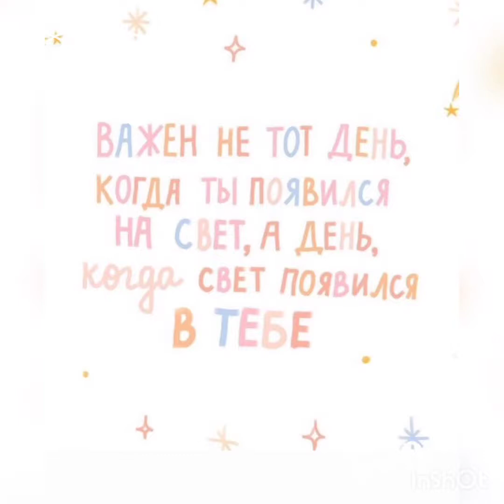азесмь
...Ты видел когда-нибудь, как ребенок смотрит на лампочку или луну? Маленькие дети и новорожденные открывают для себя духовные техники естественным образом: они смотрят пристальным немигающим взглядом, задерживают дыхание, подражают животным, кувыркаются, стоят на голове, сидят неподвижные, произносят одни и те же слова до тех пор, пока для них все, что их окружает, не перестает существовать. Перестань задумываться о том, что медитация – это что-то особенное. Прекрати вообще выносить какие-либо суждения. Взгляни на окружающий мир так, как будто ты только что прибыл на Планету Земля. Рассматривай естественные очертания скал, деревья, которые корнями уходят вглубь земли, а кроной достигают небес. Наблюдай за растениями и животными, а также – за их взаимоотношениями друг с другом. Взгляни на себя глазами кота, гуляющего по парку. Посмотри на дерево через его сущность. Постарайся разглядеть гору через ее необъятную величину. Когда же твой мозг позволит всем объектам природы вокруг тебя оставаться в своей первозданности, исчезнут и сами объекты, и мозг – останется только всеобщее единство, затаившее дыхание.

Созерцание – это такое упражнение, при котором все чувства и ум настраиваются на восприятие какого-либо действия или объекта. Это может быть что-нибудь материальное (картина, пейзаж, человек), это может быть какая-нибудь идея (Любовь, Вера, Свет, Разум), так же можно созерцать в никуда (безобъектное созерцание). В течение созерцания, интеллект поддерживает и фокус внимания на предмете, и уровень восприятия.

Созерцание – это развивающая практика, расширяющая сферу Сознания, в которой проживает человек. Созерцание развивает человека, дает ему ощутить собственное развитие, нащупать верный путь. Как результат – испаряются проблемы, болезни перестают появляться, открываются новые уровни знания, энергии и появляется совершенное интуитивное знание о мире.

Созерцание - один из предметов во многих школах. ☀️☀️☀️

Руми, описывая природу наших отношений с реальностью, говорит: «Мы и зеркало, и лицо в этом зеркале. Мы — сладостная холодная вода и кувшин, из которого [эта вода льется». О том же напоминает нам и Иисус, говоря, что мы спасем себя, раздавая то, что пребывает внутри нас. Руми утверждает: мы постоянно творим реальность (иногда сознательно, иногда бессознательно), причем делаем это даже тогда, когда как будто лишь созерцаем свои т ворения. Мы придумываем... Сотворяем... Творим состоянием...❤️ #❤️🧡💛💚💙💜🖤
ятворец причинавомне ответевтебе я есть сознание и всё на свете моё творение #❤️Руми, описывая природу наших отношений с реальностью, говорит: «Мы и зеркало, и лицо в этом зеркале. Мы — сладостная холодная вода и кувшин, из которого [эта вода льется». О том же напоминает нам и Иисус, говоря, что мы спасем себя, раздавая то, что пребывает внутри нас. Руми утверждает: мы постоянно творим реальность (иногда сознательно, иногда бессознательно), причем делаем это даже тогда, когда как будто лишь созерцаем свои т ворения. Мы придумываем... Сотворяем... Творим состоянием...❤️ #❤️🧡💛💚💙💜🖤
ятворец причинавомне ответевтебе я есть сознание и всё на свете моё творение #❤️Всё, что появляется в твоей жизни, является отражением чего-то, что происходит внутри тебя.
Аму Мом

Большая часть наших стрессов является результатом того, что мы мысленно занимаемся чужими делами.
Байрон Кейти

Женщина является отражением своего мужчины.
Она прекрасна, если прекрасен ты по отношению к ней. Смотри на свою женщину и понимай кто ты.

Самое большое открытие моего поколения — это то, что человеческая раса может изменить свою жизнь, меняя лишь свою точку зрения.
 Уильям Джеймс

Самое главное ваше сокровище — это мир в душе.
Брайан Трейси

Мы притягиваем в нашу жизнь то, о чем думаем.
Иллюзии (Ричард Бах)

Самое главное — это гармония в твоей душе, ибо она способна создавать счастье из ничего.
Байрон Кейти

Наша жизнь — это выбор между срочным и важным.
Можно всю свою жизнь провести в срочном, упуская самое важное...

Мы притягиваем в свою жизнь всё то, о чем думаем. Утверждая, что ты чего-то не можешь, ты лишаешь себя всемогущества.
Ричард Дэвис Бах

Всё самое дорогое в жизни — рядом! Главное, вовремя понять, что это — самое дорогое.
 Хельга ВиннерКогда вам хорошо здесь и сейчас - вы не хотите думать, что будет потом...
И наооборт, когда вы думаете, что будет потом - вам не хорошо здесь и сейчас..(глубже задумайтесь об этом.. )

(если вам хорошо сейчас и вы вдруг подумаете, что будет через 5 мин, то вы потеряете это состояние СЕЙЧАС ..)